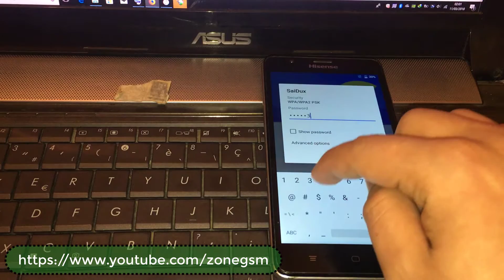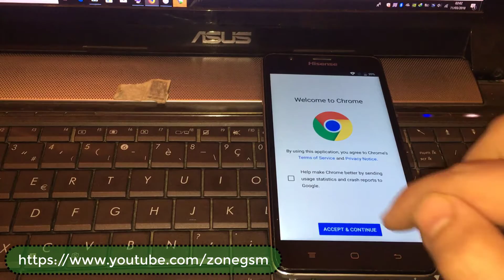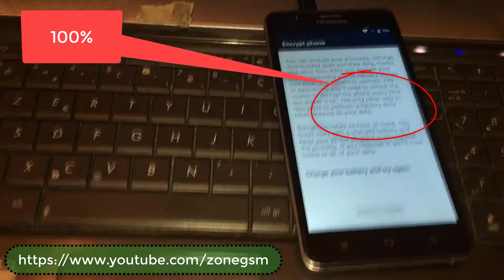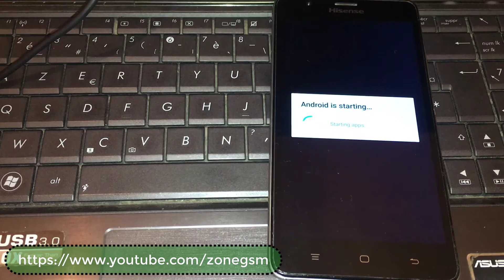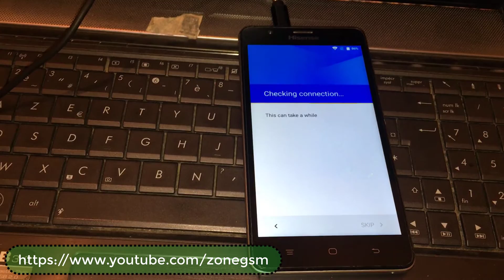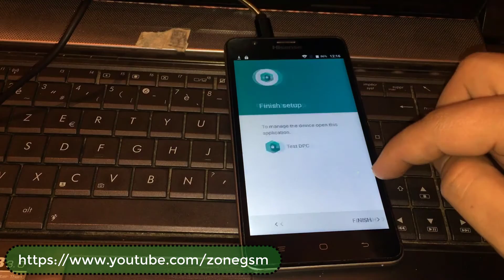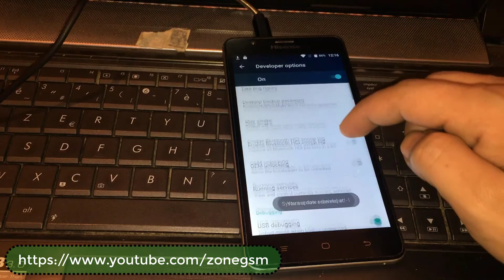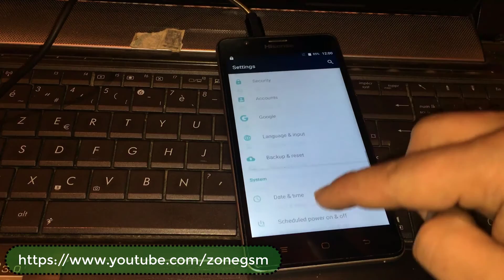Hisense U989 Bypass Google Account/FRP Hisense U989 Eliminar cuenta google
How to remove google account on hisense u989
HISENSE U989 BYPASS GOOGLE ACCOUNT
Hisense u989 frp lock done.
Hisense U989 Infinity -hard Reset - Cuenta Google - Frp
Hisense U989 Pro Bypass Frp